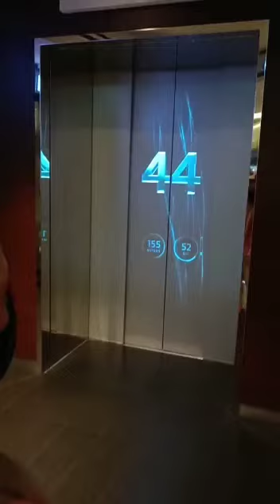Burj Khalifa elevator in dubai